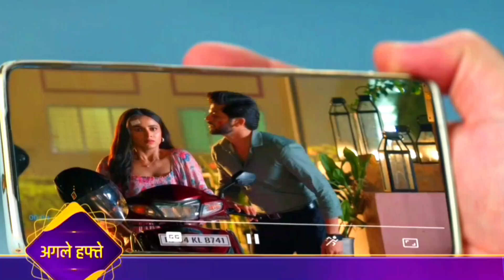Pukar Dil Se Dil Tak // Sagar To Save Vedika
Credit : Set India And Sony Liv App
Kindly Watch Full Episodes On Their Respective Platforms